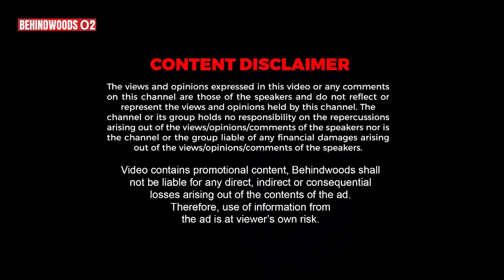அதிகாரிகளை விரட்டியது உண்மையா? நடந்தது இதான்.. அஷ்வினி பேட்டி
அண்மையில் முதல்வர் ஸ்டாலின்,  பூஞ்சேரி கிராமத்தில் வசிக்கும்  ஒடுக்கப்பட்ட மக்களுக்கு நேரில் சென்று அவர்கள் குறைகளை கேட்டு வீட்டு மனை பட்ட வழங்க ஆணையிட்டார். இதனை தொடர்ந்து அதிகாரிகள் அவ்விடத்திற்கு ஆய்வு செய்ய வந்த போது அவர்கள் வாக்குவாதத்தில் ஈடுபட்டதாக சொல்லப்பட்டது . அது சார்ந்து நடந்ததை விவரிக்கும் தொகுப்பு இது.
Vgp description
Vgpmarinekingdom.in
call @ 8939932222